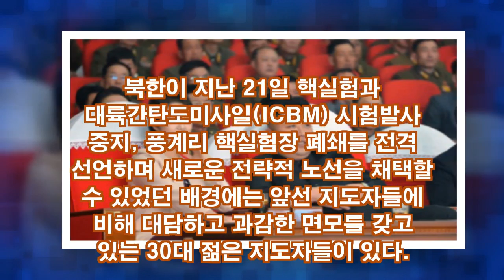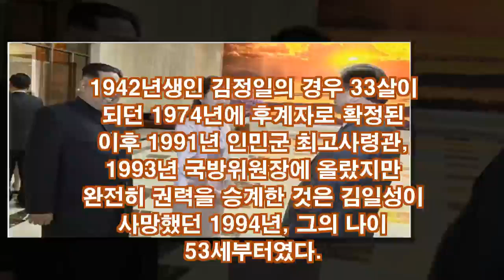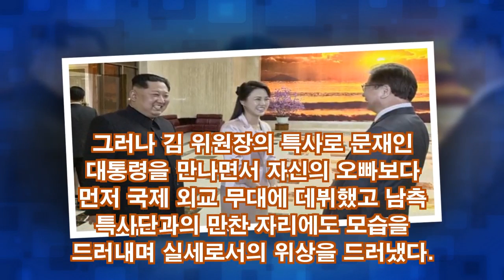김정은♥김여정♥리설주, 북한서 어떤 존재?